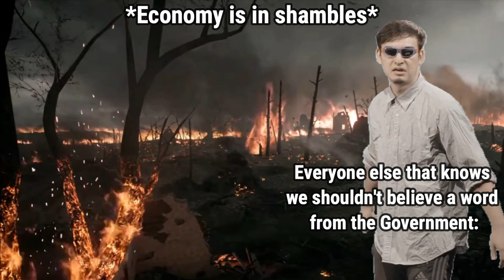What A Relief!...Everything Going To Hell Is Just "Theoretical"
Phew...I was worried, but now thanks to Rep. Pramila Jayapal I know it was all just in my head.

Trends